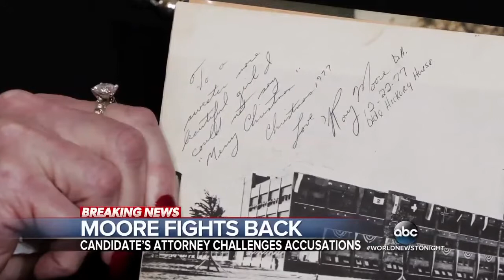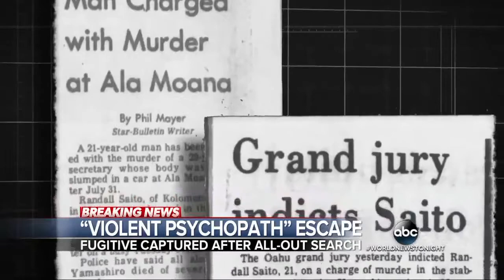ABC World News Tonight Day 11-15-17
Sub and share, thanks